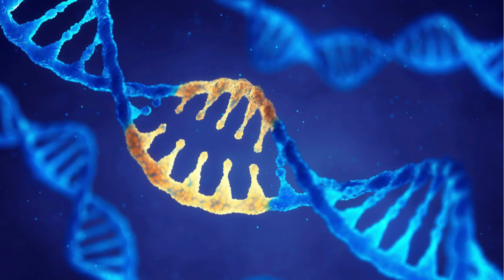Overcome Trauma by Shedding Like a Horse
The experience of shedding is part of a larger process of healing. Find out if learning how to shed may help you heal from trauma, manage PTSD and trauma symptoms, rewrite bad relationship patterns, increase your capacity for growth, and much more.

Witness some of the shedding process for our horses as well.

0:00 Intro
0:48 Horse Shedding Process
1:30 What Humans Shed
2:07 Shedding as a choice
2:43 Trauma & Shedding
3:36 Discomfort of Shedding
4:25 Growing and Shedding Is Messy
6:12 Help & Support In the Process
8:00 Conclusion

At Pecan Creek Ranch we provide  psychotherapy and coaching services, workshops, seminars, and professional consultations. All our services are based on interpersonal neurobiology and the principles of The Natural Lifemanship Institute™, and a deep and growing knowledge of trauma-informed care, therapy, and interaction. We partner with horses to help individuals and teams learn and practice the principles that will create healing, safety, and success in their lives.